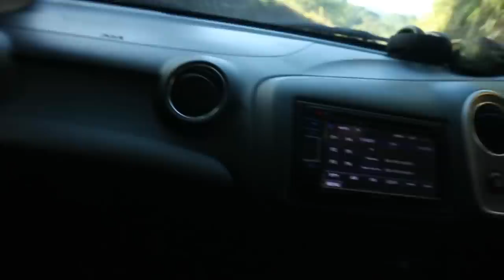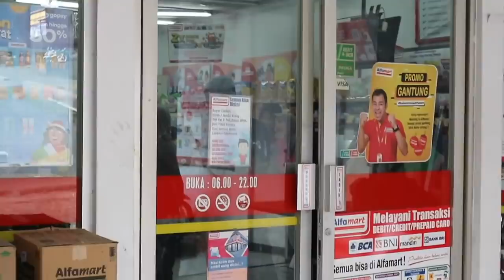PERJALANAN KE GUNUNG PRAU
hai, jadi ini perjalanan aku ke prau ternyata jauh bgt kalo dari depok hehe.
tidur bangun tidur bangun aku jadinya.
ziya nakti akan ada part" berikutnya, jadi selamat menonton hehe  😜